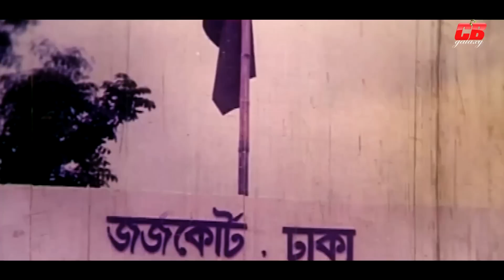ভাইজান || Bhaijaan || Shakib Khan || Purnima || Dipjol || Humayun Faridi || Action Movie Scene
Movie Scene: Bhaijaan
Star Cast: Shakib Khan || Purnima ||
Eka || Dipjol || Humayun Faridi || Shiraj Hayder
Ali Raj || Ganguya || Alekjander Bo ||
Afzal Sharif & Others